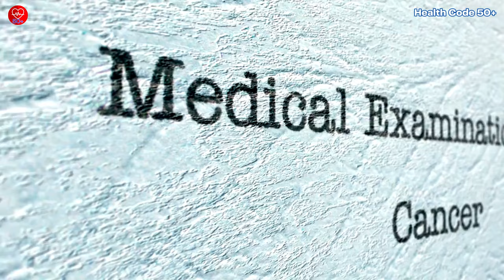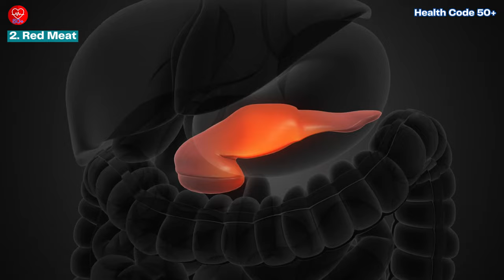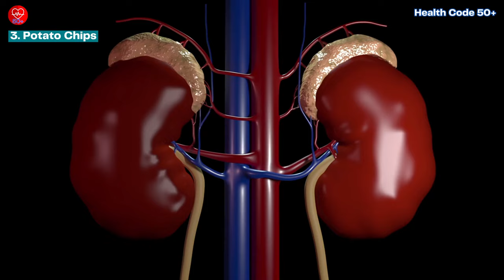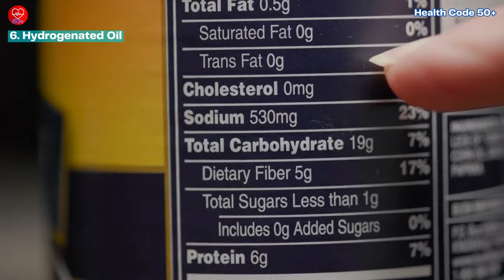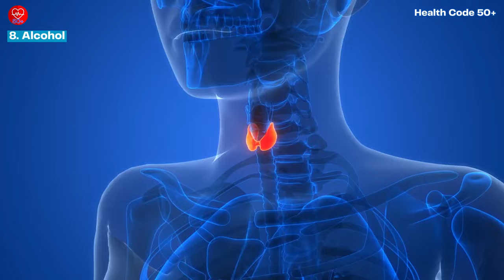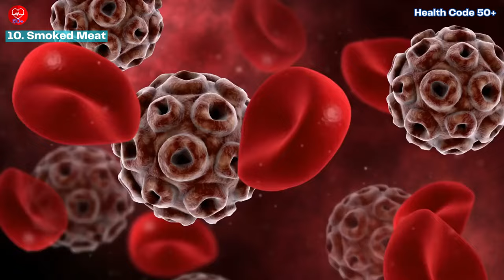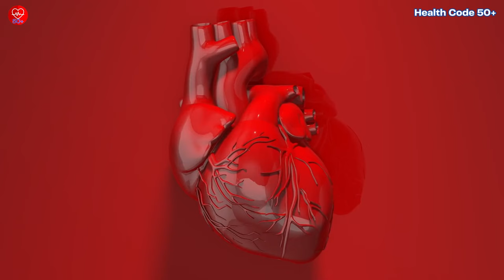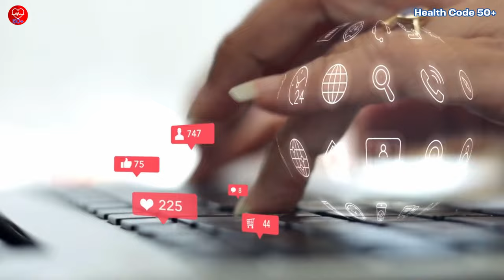10 Cancer Causing Foods You Need to Avoid (And What to Eat Instead!)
10 Cancer-Causing Foods You Need to Avoid (And What to Eat Instead!)

In this eye-opening video, we delve into the surprising link between diet and cancer risk, uncovering the top 10 foods that could be fueling cancer growth in your body. From processed meats to canned tomatoes, we explore the hidden dangers lurking in your kitchen and provide actionable steps to protect yourself and your loved ones. Learn why swapping processed meats for leaner protein sources and opting for plant-based alternatives to red meat can significantly reduce your cancer risk. Discover how simple changes like choosing healthier snacks and limiting alcohol intake can make a big difference in promoting overall well-being.